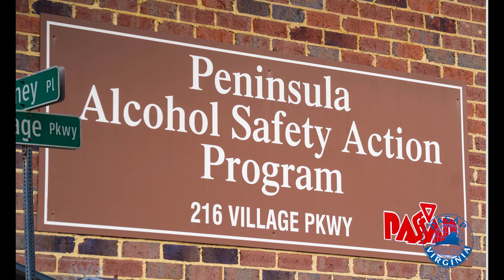Celebrating 50 Years of Community Service: Insights from Peninsula ASAP Staff and Board Members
Join us in celebrating five decades of dedicated community service with the Virginia Peninsula ASAP team! In this exclusive interview, we sit down with the passionate individuals who have been instrumental in shaping the success of Peninsula ASAP. From long-standing staff members to committed board representatives, each shares their unique perspective on the organization's impact and future aspirations.

Staff Questions:
Meet the faces behind Peninsula ASAP as they introduce themselves, revealing their names, job titles, and years of service within the organization.
Discover what drives their passion for their roles and what they cherish most about working with Peninsula ASAP.
Gain insight into their vision for the future of the program and any improvements they envision to further enhance community outreach and support.

Board Questions:
Learn about the diverse backgrounds of our esteemed board members as they share their names, represented jurisdictions, positions, and tenure on the board.
Explore their perspectives on the invaluable work carried out by Peninsula ASAP and the profound impact it has had on the community.
Delve into their thoughts on potential avenues for program improvement and how they envision shaping the organization's trajectory for the next fifty years.
Don't miss this enlightening conversation with the dedicated individuals driving positive change and making a difference in the Virginia Peninsula community. Join us in commemorating half a century of service and looking forward to a future filled with continued growth, collaboration, and empowerment.

Visit the Peninsula ASAP website for more information on their impactful initiatives